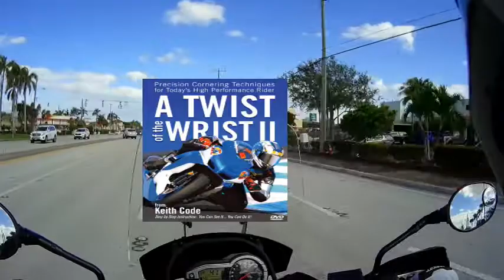Twist of the Wrist: My Review of the Classic Video Counter Steering Video by Keith Code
I was told, "That video could save your life." Here are my thoughts on it.